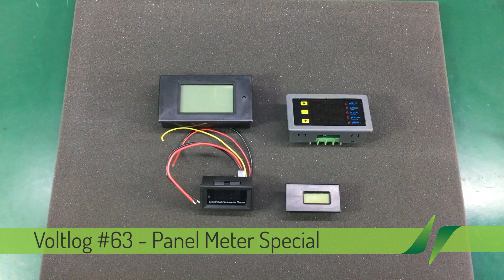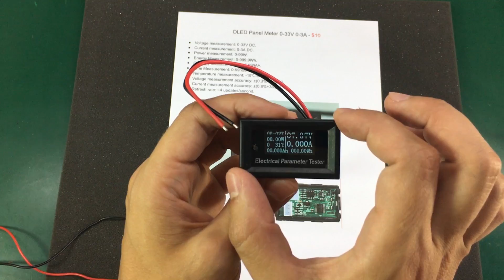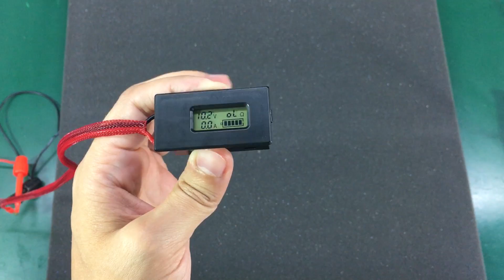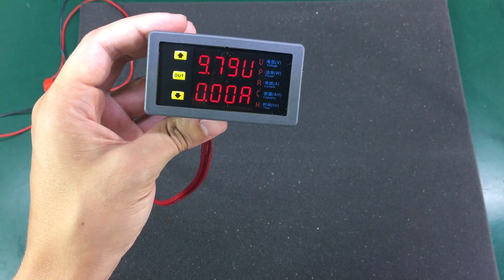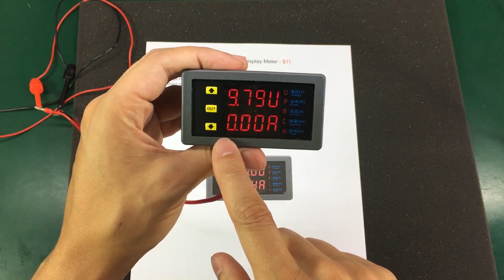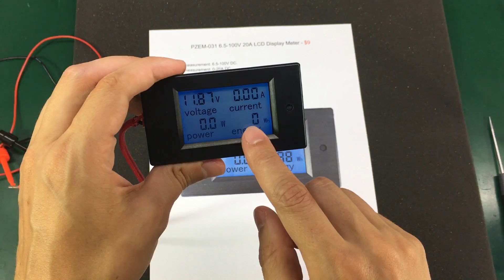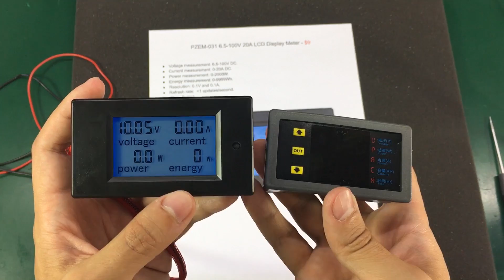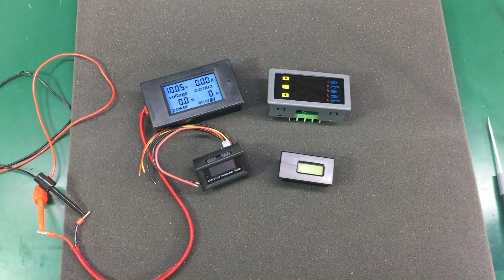Voltlog #63 - Panel Meter Special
I recently ordered four different panel meters that I plan to use in various projects. I haven’t decided which one will go to which project so I am making this video to compare and review the various features these panel meters have. Projects where I might use these include a linear lab power supply and an analog dummy load so I’m interested in various things like the display size, accuracy, measuring functions, etc.

0:31 OLED Panel Meter 0-33V 0-3A
3:22 PZEM-005 Lithium Battery Meter Tester 2.8-30V 0-10A
5:58 VAM-9020 Dual Display Panel Meter 0-90V 0-20A DC
8:51 PZEM-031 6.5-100V 20A DC LCD Panel Meter